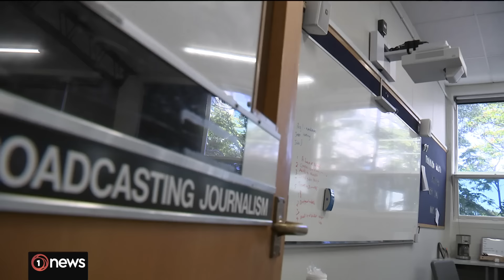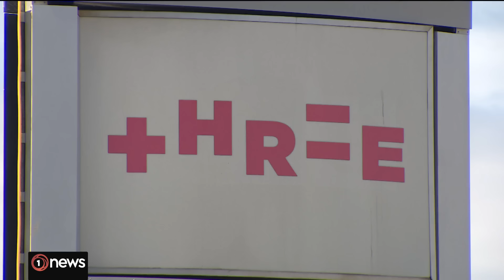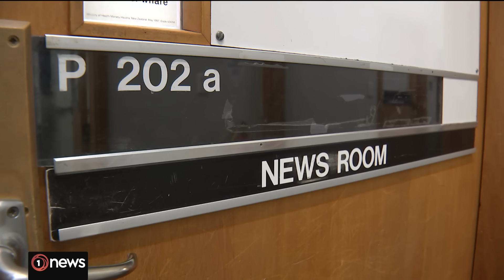Popular TV shows at Three could join Newshub on scrap heap - report | 1News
Married At First Sight New Zealand, The Block NZ and Traitors NZ are all at risk under proposed changes at Three, a screen production executive is warning, after owner Warner Bros. Discovery announced it planned to close its Newshub news operations across all platforms.